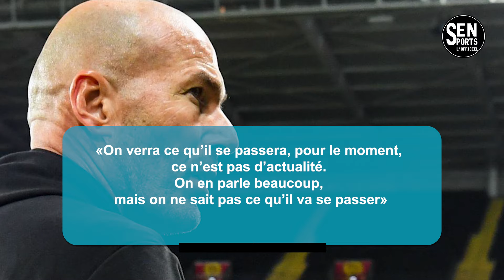🚨Zinedine Zidane se prononce sur une arrivée de Mbappé au Real Madrid !